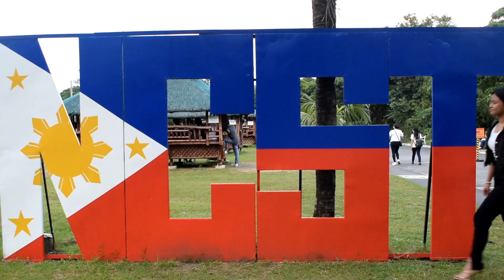Rhianne Jhoy Soledad | Mr. & Ms. NCST 2022 Candidate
Mr. & Ms. NCST 2022

Rhianne Jhoy Soledad
House of Makatao
Grade 9